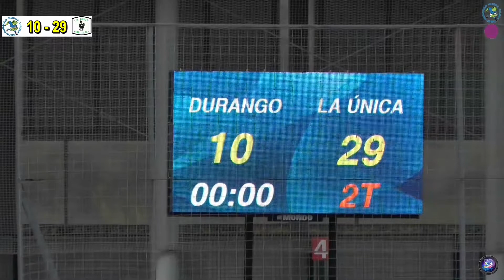DURANGO RUGBY TALDEA & LA UNICA RUGBY TALDEA (02.04.2022)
SENIOR MUTILAK: EUSKAL LIGA.- 17. JARDUNALDIA
LIGA VASCA: SENIOR MASCULINO.- JORNADA: 17